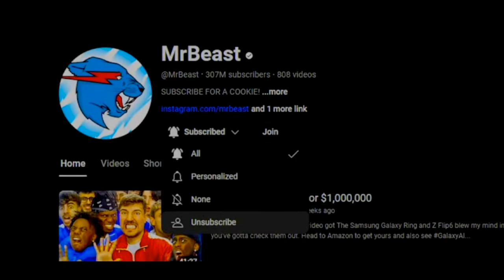I Unsubscribed From Mr Beast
Mr Beast Befriends & Hires Perverts & was even caught messaging inappropriate messages to minors in his Mr beast gaming discord server.
I have unsubscribed from Mr Beast & i suggest you do to, lets teach him the hard way that his behavior was & is NOT OK. Chandler should take over The Beast Corporatio & groom Karl & Nolan.